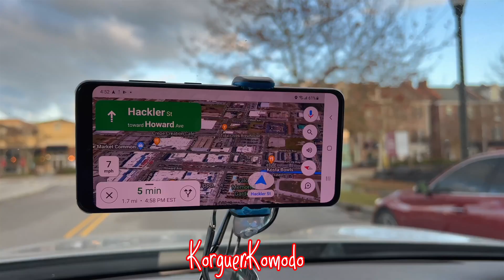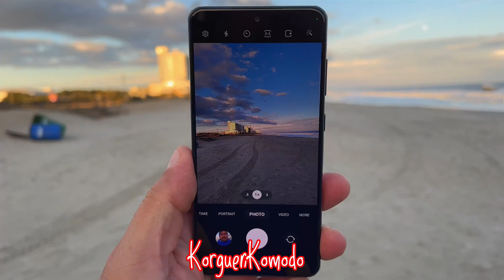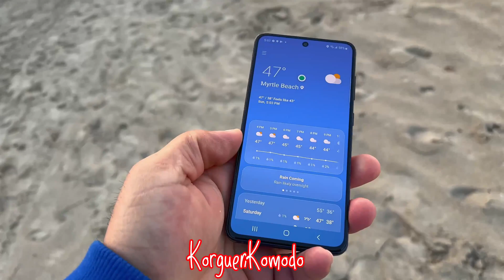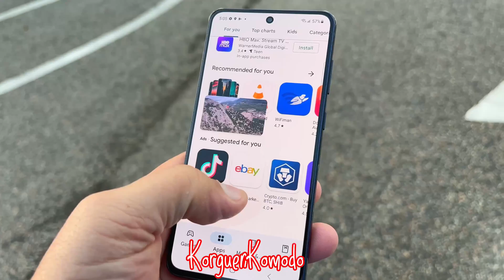Vale la pena en 2023? Samsung S21 FE a solo $299?